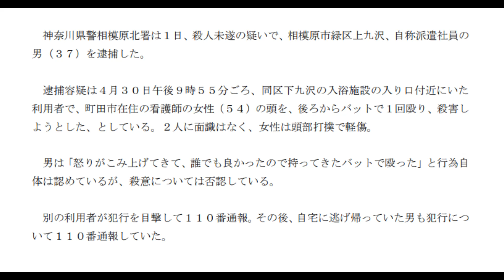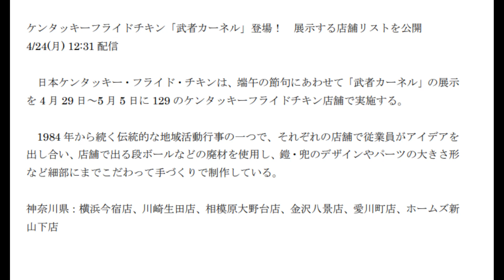‹くまさんのぽっときゃすと›第1回 2023年5月1日相模原市緑区で殺人未遂発生 2023.05.02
ほぼ毎日配信。
相模原市、町田市、愛川町、津久井郡、清川村の地元ニュースを独自の視点で解説します

Delivered almost every day.
We will explain local news from Sagamihara City, Machida City, Aikawa Town, Tsukui District, and Kiyokawa Village from a unique perspective.

Entregado casi todos los días.
Explicaremos las noticias locales de la ciudad de Sagamihara, la ciudad de Machida, la ciudad de Aikawa, el distrito de Tsukui y la aldea de Kiyokawa desde una perspectiva única.

Entregue quase todos os dias.
Explicaremos as notícias locais da cidade de Sagamihara, da cidade de Machida, da cidade de Aikawa, do distrito de Tsukui e da vila de Kiyokawa de uma perspectiva única.

거의 매일 배달.
사가미하라시, 마치다시, 아이카와초, 쓰쿠이군, 기요카와무라의 현지 뉴스를 독자적인 시점으로 해설합니다

几乎每天都会发货。
我们将从独特的角度解释相模原市、町田市、相川町、津久井区、清川村的当地新闻。